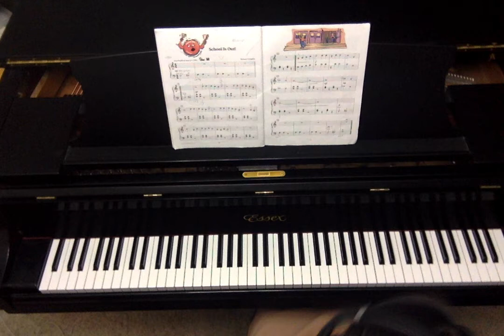Gallagher: School Is Out - Performance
Hal Leonard Student Piano Library Solo Book 2